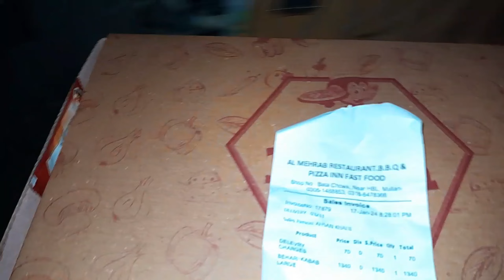Back to Daily Routine